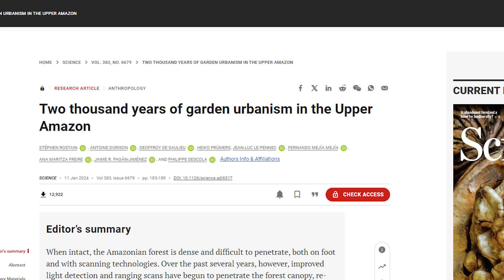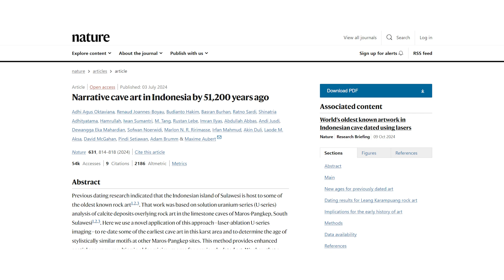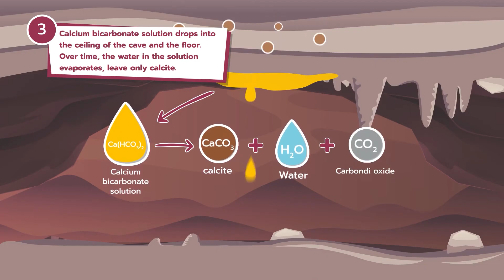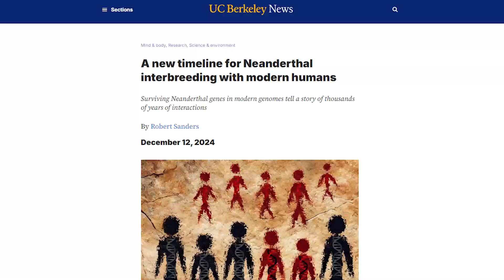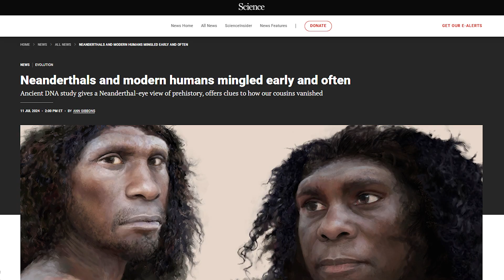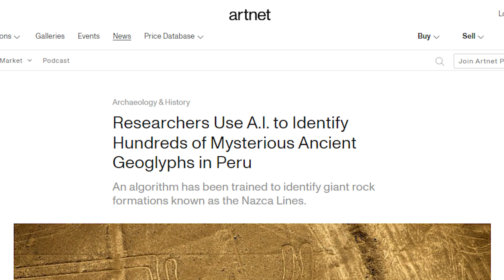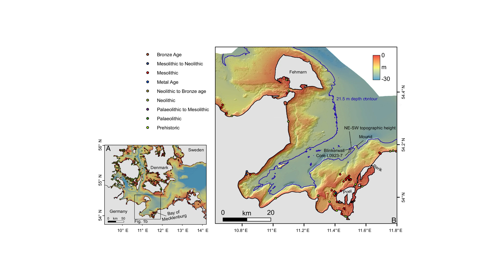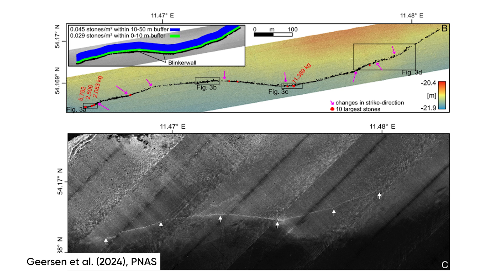Top 10 Archaeological Discoveries of 2024 (No.1-5) 🎖 🏆 👑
It's a new year and that means it's time to look back at the archaeological discoveries that changed archaeology in 2024. We'll go through 5 of the top 10 here, highlighting significant findings such as lost cities in the Amazon, the oldest confirmed cave art in the world, human-Neanderthal mixing, the use of AI in identifying geoglyphs in Peru, and the discovery of an ancient hunting wall in Europe. Each discovery sheds light on our understanding of human history and the advancements in archaeological methods but also leaves behind more archaeological mysteries!

Chapters
0:00 Introduction
1:07 Lost Cities in the Amazon
2:51 Oldest Cave Art
6:13 Human-Neanderthal Mixing
9:00 AI Used to Identify Previously Unrecognized Geoglyphs in Peru
12:22 Reindeer Hunting Wall
15:30 Conclusion